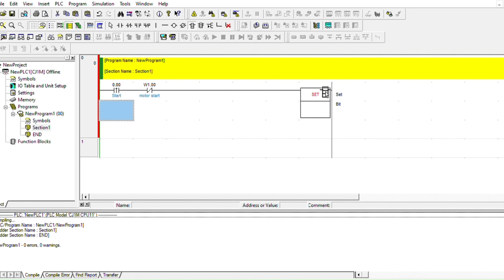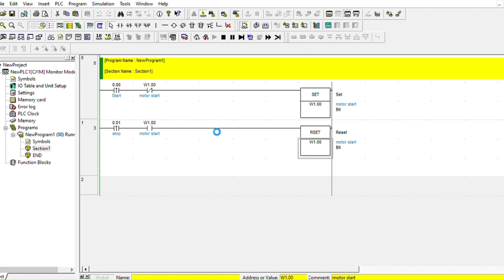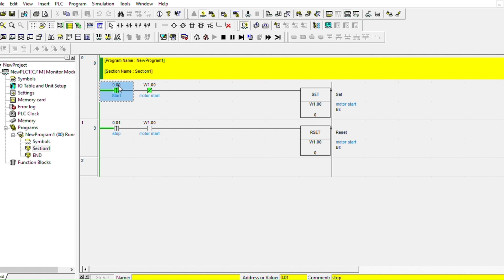Set and Reset instructions in CX Programmer for beginners || Set and Reset in Omron PLC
In this video, we will learn how to use set and reset instructions in CX programmer Omron PLC,